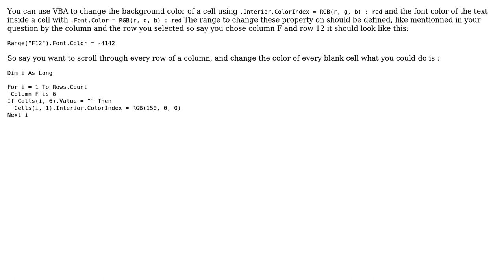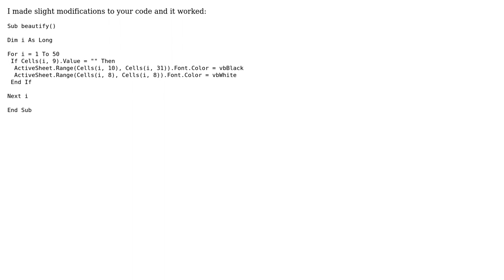How do you change the formated font color of a cell using VBA? (2 Solutions!!)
How do you change the formated font color of a cell using VBA?

With thanks & praise to God, and with thanks to the many people who have made this project possible! You are responsible for your own actions.